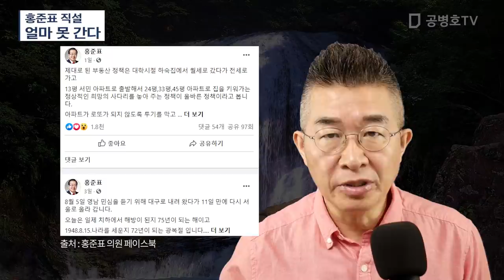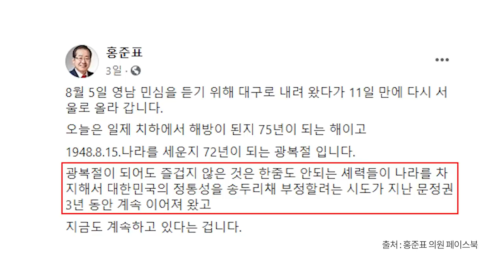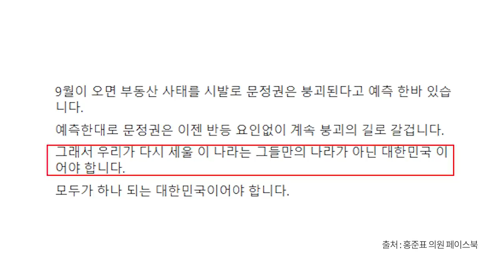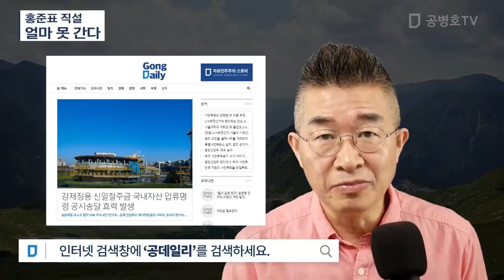홍준표 직설 / 얼마 못 간다 [공병호TV]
Bitcoin : 3MTW849AkP2ftLeSK2teZHMmzLu7Z83s9U

붕괴 광화문집회#8.15#부정선거#선거부정#4.15총선